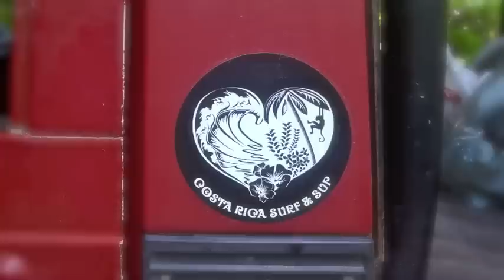Costa Rica Surf Girls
Costa Rica Surf & SUP   and   Three Jewels Retreats   team up for an incredible week in Santa Teresa.